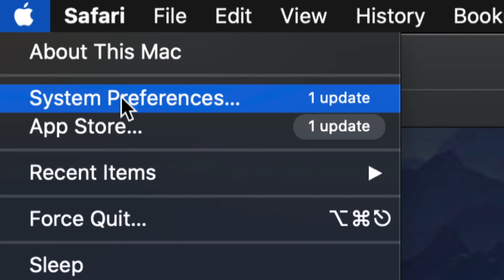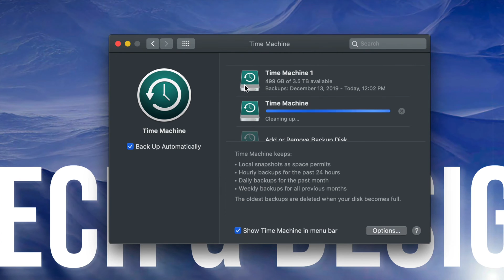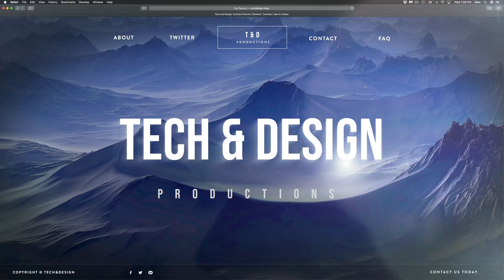How to Update to macOS Catalina 10.15.4 - MacBook, MacBook Air, MacBook Pro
Update MacBook to the latest macOS